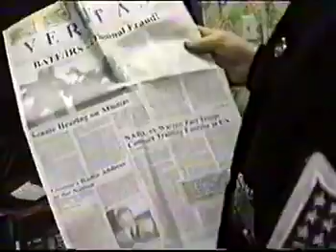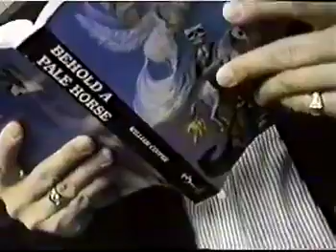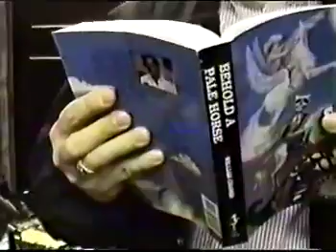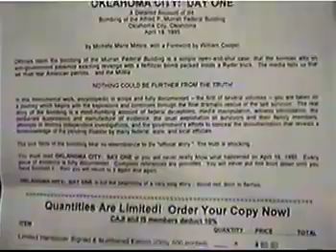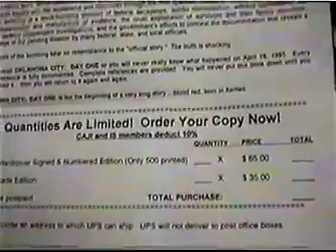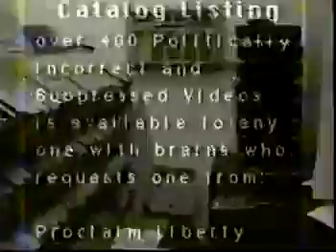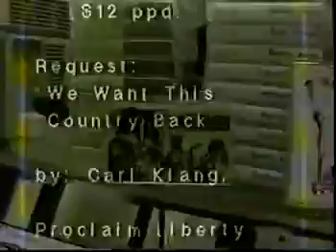William Bill Cooper - Lansing, Michigan (October 24th, 1996)